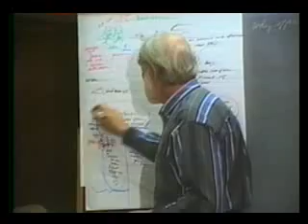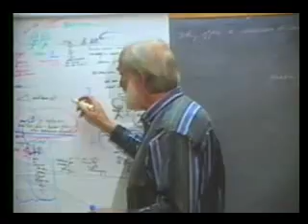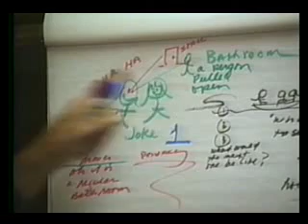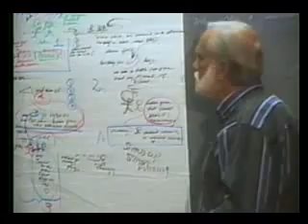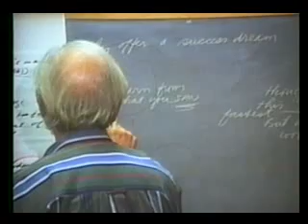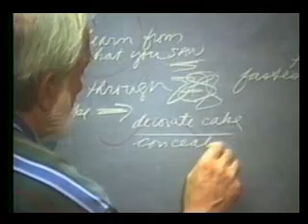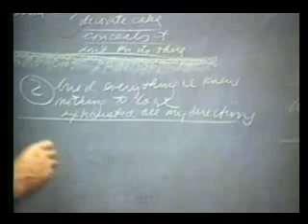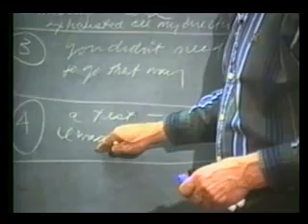41 (5 of 11)